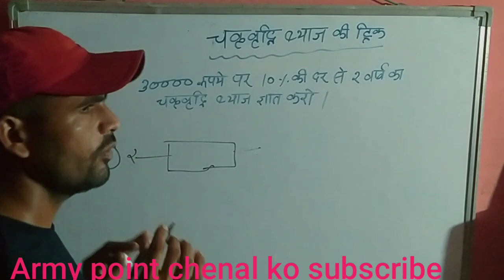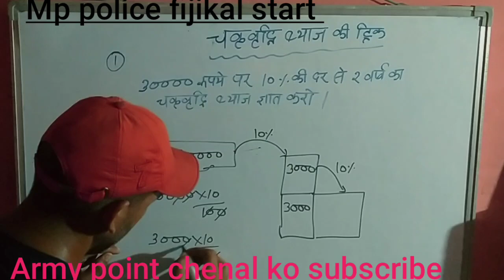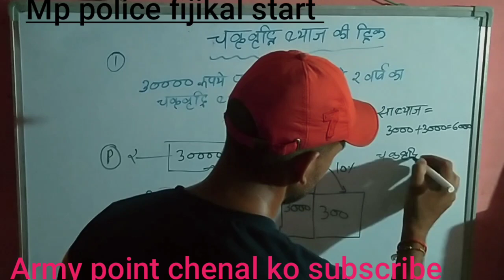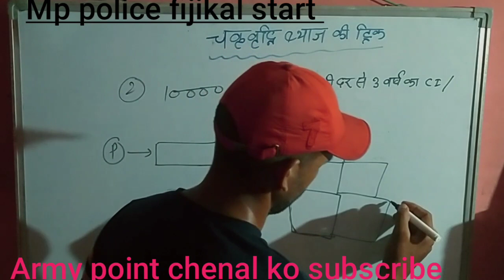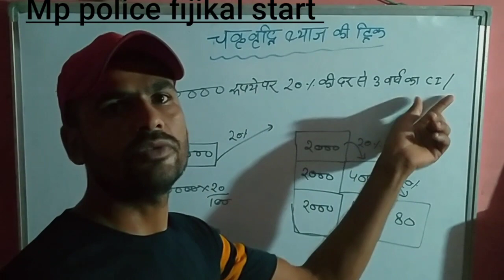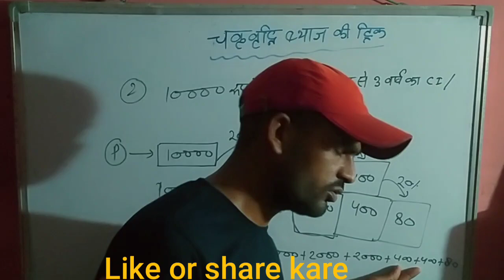maths class top # up police Delhi police ssc GD all exam #2023